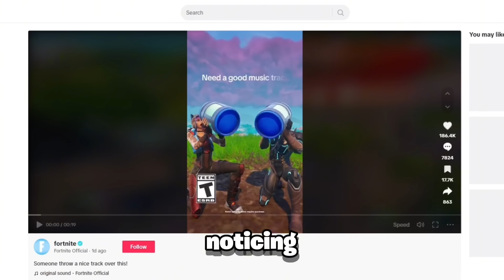Fortnite ACTUALLY Added This!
New Item Shop Emote!

Idea by SinX6!